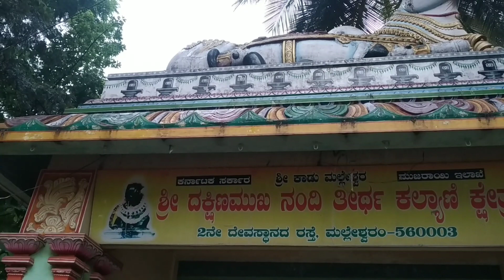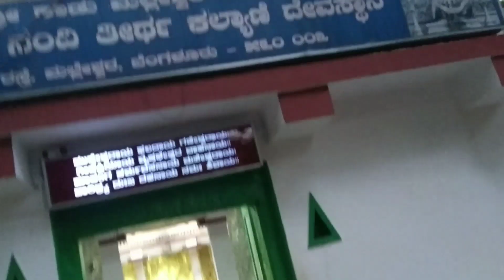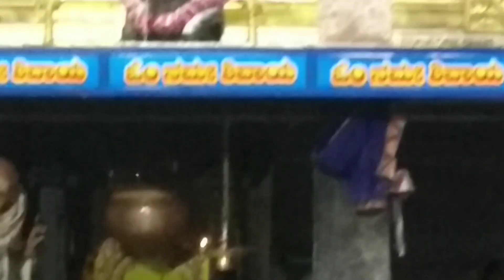Sri nandhi tirtham lord. Shiva temple in malleshwaram bangaluru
Sri nandhi tirtham lord. Shiva temple in malleshwaram gangamma temple opposite
Sri dhakshanamuka nandhi thirtha kalyani shetra temple 2,nd temple street vayalikavel godhadarama melleshwaram bengaluru56002